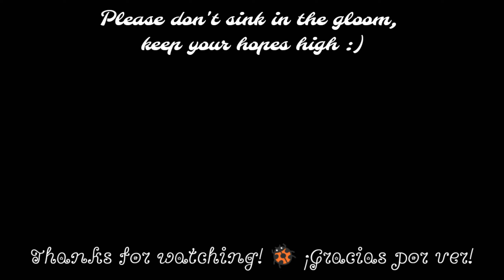Geoxor - Gloom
HI GIRL OR BOY!!! Geoxor presenta una canción para relajarse, para poder procesar todas nuestras preocupaciones en este tiempo de cuarentena y analizar mejor las cosas, o simplemente para pensar en cosas libremente. En fin, ¿eres fan de Geoxor? ¿Te gustó la canción o mi espectro de audio? ¡A QUÉ ESTÁS ESPERANDO!

FOLLOW GEOXOR, IT'S EASY AND FREE!

(Español/Spanish)
¿NO SABES DÓNDE PROMOCIONAR TU CANCIÓN? ¡NO ESPERES MÁS! Desde 2017 proporcionando al mundo la mejor música electrónica, ELECTRONIC MUSIC DAEMON está abierto a DJs de todo el mundo y al cualquier estilo de música electrónica. ¿Quieres darte a conocer? ELECTRONIC MUSIC DAEMON ES TU MEJOR OPCIÓN.

(English / Inglés)
DON'T KNOW WHERE TO PROMOTE YOUR SONG? DON’T WAIT MORE! Since 2017 providing to the world the best electronic music, ELECTRONIC MUSIC DAEMON is open to DJs from all the world and to any style of electronic music. Do you want to make yourself known? ELECTRONIC MUSIC DAEMON IS YOUR BEST CHOICE.

BORED IN QUARANTINE? STAY SAFE AT HOME WHILST YOU HEAR MORE AMAZING MUSIC FROM MY CHANNEL!:

DATOS DE LA CANCIÓN:
- Artista(s): Geoxor
- Nombre: "Gloom", que en español significa "Oscuridad".
- Género: Lo-Fi Chillhop
- Copyright: Sí

DATOS DEL VÍDEO:
- Autor: Daemon Canchig Official
- Apps usadas: Avee Player Lite y KineMaster

© PROYECTOS HERMANOS DE ELECTRONIC MUSIC DAEMON

ATENCIÓN: La presente canción de este vídeo NO ES MÍA NI PASANDO LA NOCHE EN UN SÓTANO OSCURO, al igual que la imagen tampoco es de mi autoría. Por favor, no atribuyan la canción o la imagen como suya. No usen esta canción si tiene copyright; si no es el caso, notificar su procedencia de este canal y el respectivo autor de la canción. Caso contrario, estarían robando la gloria de otros. Gracias por su comprensión y respeto.